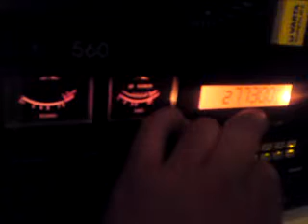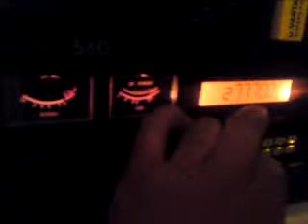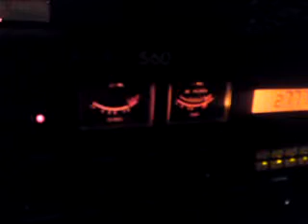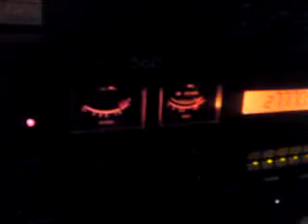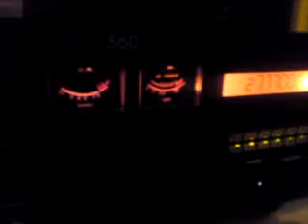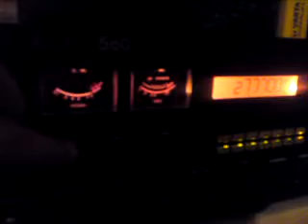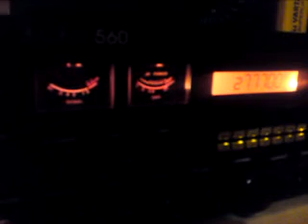"UK-40" ready for DX by 13CT157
DX on "UK-40" by 13CT157 am 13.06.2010 with my Sirio-827 and 10 watt! ;-),
with 26CT161 and 26FB929. nice QSO!